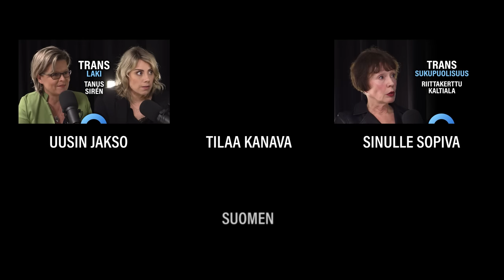Sukupuoli, translaki ja lainsäädäntö (Laura Jokela & Kaarle Hurtig) | Puheenaihe 318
▶️ JAKSO
Mitä lainsäädännön tulisi palvella? Millaisia kehityskulkuja translain muuttaminen avaa? Voiko lakiuudistus aiheuttaa ongelmia kilpaurheilussa, pukeutumistiloissa ja vankiloissa?

Studiossa perussuomalaisten ehdokas Laura Jokela ja vasemmistoliiton ehdokas Kaarle Hurtig. Jakso on nauhoitettu 3.2.2023.

ℹ️ JOKELAN LÄHTEET
Kun sukupuoli on nuorelle ongelma

ℹ️ HURTIGIN LÄHTEET
An Analysis of All Applications for Sex Reassignment Surgery in Sweden, 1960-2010

⌚ AIKALEIMAT
0:00 Lainsäädäntö ja kansalainen
4:39 Translaki kansalaisaloite
8:22 Ääripäät translakikeskustelussa
11:15 Sukupuolen merkitys
14:16 Ihmisoikeudet
17:20 Ongelmat nuorilla
25:13 Juridisen sukupuolen poistaminen
29:55 Asevelvollisuus
31:06 Murrosikä
35:20 Sukupuolten erot
37:23 Kilpaurheilu
52:33 Kuka on asiantuntija?
59:40 Naisten syrjintä
1:05:16 Huumeiden laillistaminen
1:07:00 Hoidon kustannukset
1:11:55 Vankilat
1:20:30 Ongelmista keskustelua
1:23:16 Mitä tekisitte eduskunnassa?
1:29:44 Juridinen ikä

🎥 TUOTANTO
Puhemedia 2023